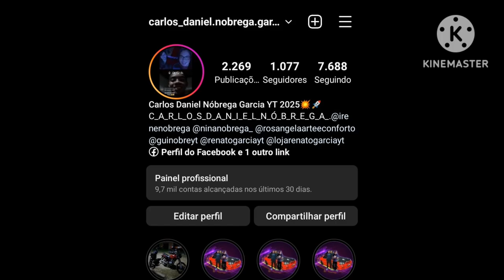AGRADEÇEMETO A VCS MEUS SEGUIDORES DO CANAL MEU MUITO OBRIGADO A TODOS VCS